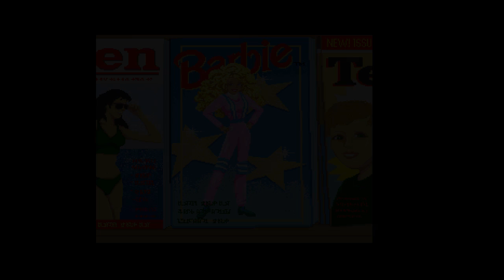Barbie Super Model (SNES) Super Model in 3:44